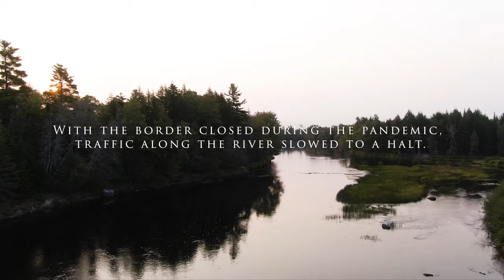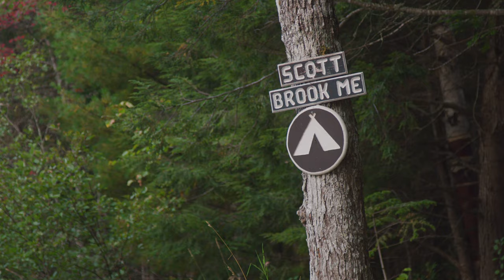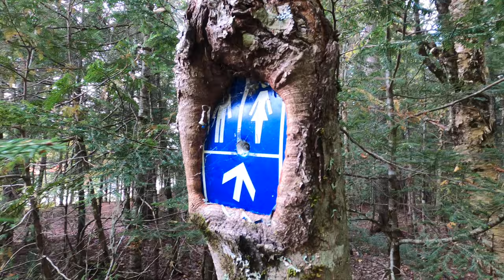Paddling Maine’s St. Croix River - Hard Tellin' Not Knowin'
This is the story of a pandemic paddling adventure along the Maine/Canada border. Chris & Chris bring some friends along for a canoe trip down the St Croix River in eastern Maine. With the border closed and Canada as the eastern shore, we were only allowed to land and camp on the right bank. It made for a strange and beautiful yet reflective journey down river.

The forty miles of the St Croix we paddled are a very special section of river because it mixes all the elements you need to make a good canoe trip. It combines whitewater and swift water with sections that are very paddle friendly by all skill levels.

Our Professional Work:
Chris Shane